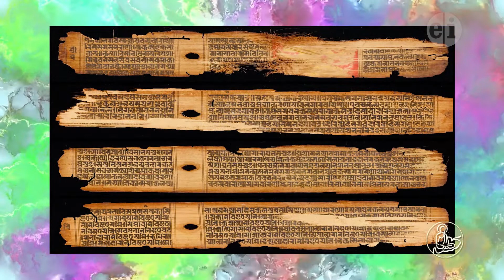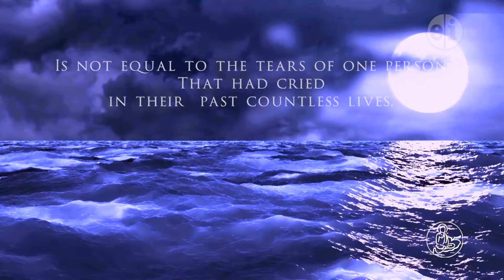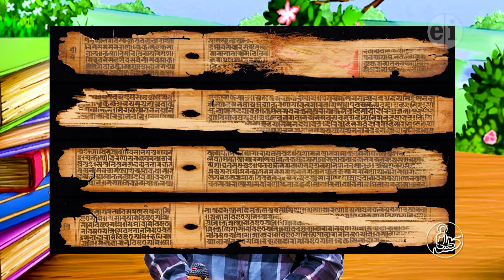Bài 7 - Quy Y Tam Bảo - Taking Refuge To The Three Jewels!